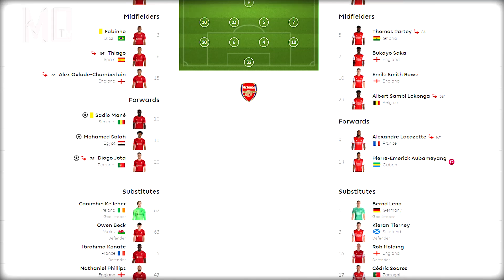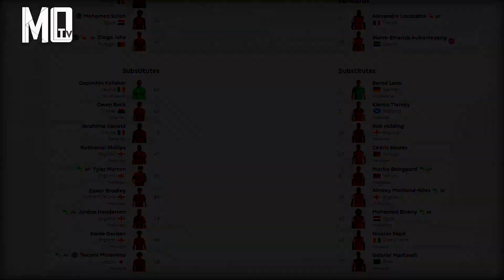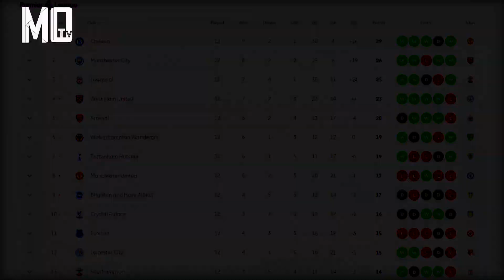⚽ PHÁO THỦ TỈNH CƠN MƠ 🔥 Liverpool 4-0 Arsenal | PL 2021/22 | Review Pháo Thủ - S1E3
Thôi đừng chiêm bao !
Chiến thắng trước Liverpool tại Anfield vẫn chưa phải là điều Arsenal có đủ đẳng cấp để làm được ở mùa giải này.
Arsenal và Arteta cần lấy lại tỉnh táo để hướng tới những điều khả thi nhất !

Chính thức mở bán Lịch Pháo Thủ 2022 😳 Gunners Calendar - Lịch để bàn.

👌 Đặc biệt : tặng một tấm lịch khổ A2 (số lượng có hạn)
💰 Giá mỗi bộ chỉ: 150k

👍 Hình ảnh cầu thủ Arsenal sắc nét.
👍 28 trang
👍 Lịch Âm - ngày lễ.
👍 Thông tin độc đáo ở mặt sau về Arsenal - Kỷ lục - Huyền Thoại.
👍 Chất liệu giấy C250 cao cấp bền đẹp suốt 365 ngày
🎯 Sản phẩm dành cho:
👌 Fan Arsenal chân chính.
👌 Dành tặng cho người thân, bạn bè cùng đam mê.
Phí ship hàng :
+ Nội thành Đà Nẵng : Freeship
+ Ship cod toàn quốc đồng giá : 35k
+ Freeship với đơn hàng từ 3 sản phẩm trở lên.
Sản phẩm sẽ được gửi đến các bạn từ tháng 11.

Official Arsenal Supporters Club in Vietnam.